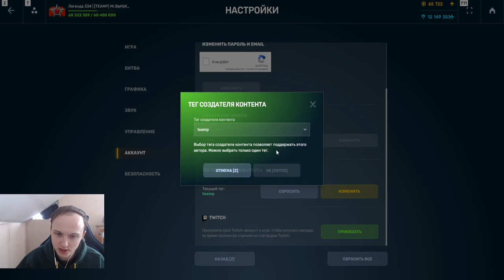ЭТО ВООБЩЕ ЧТО?! ТАНДЕМ СТРАЙКЕР ФУЛЛ МЯСО?! МЕНЯ ЗАСКАМИЛИ НА 15 000 ТАНКОИНОВ В ТАНКАХ ОНЛАЙН